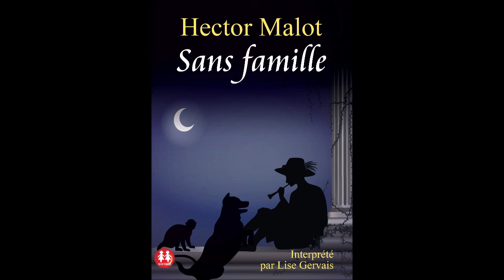"Sans famille" d'Hector Malot lu par Lise Gervais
Ce magnifique roman nous fait vibrer à chaque page et espérer qu'à la fin de cette sombre histoire la chance finira par s’offrir à Rémi, car la vie ne peut toujours être négative quand on a une telle volonté.
Hector Malot nous raconte une histoire indémodable, un grand classique !